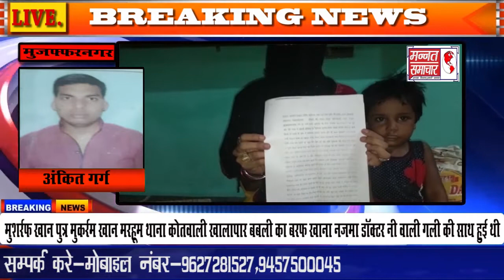मुजफ्फरनगर के थाना कोतवाली क्षेत्र के किदवई नगर की एक महिल खा रही है दर बदर की ठोकरें..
जिसका नाम इकरा पुत्री हमीद खान निवासी कीदवाई नगर की शादी दिनांक 6/2/2017 को मुशर्रफ़ खान पुत्र मुकर्रम खान मरहूम थाना कोतवाली खालापार बबली का बरफ खाना नजमा डॉक्टर नी वाली गली की साथ हुई थी शादी के कुछ दिनों बाद ही प्रांतीय को नंदोई शारिक उर्फ दिलावर पुत्र साबिर व तमन्ना उर्फ चाउ वाइफ ऑफ शारिक  दहेज की मांग को लेकर परेशान करने लगे थे कुछ दिनों बाद नंदोई शारिक उर्फ दिलावर पुत्र साबिर व शाहरुख पुत्र अजीम ने मौका देखते ही कमरे का दरवाजा तोड़कर  इकरा के साथ  बलात्कार किया